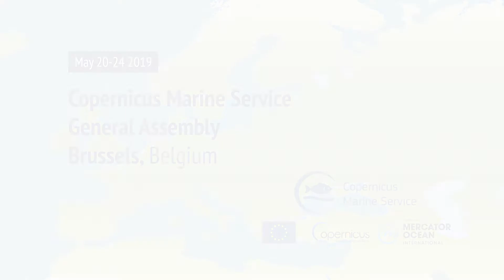Kamil KILJANSKI - Head of Space Data Unit - European Commission - DG GROW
Presentations from the Copernicus Marine Service General Assembly May 20-24, 2019.

Welcome & Status from the European Commission